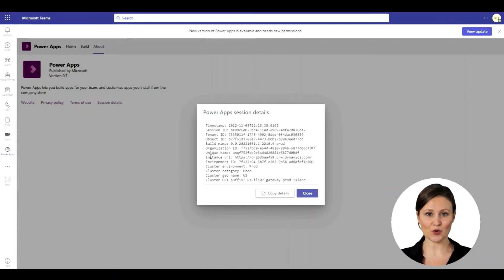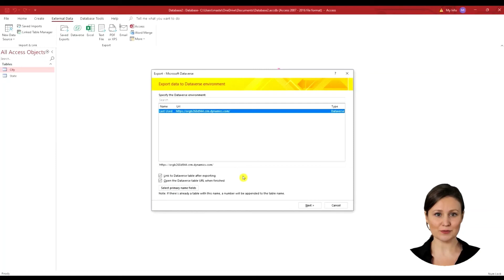How to Migrate from Microsoft Access to Dataverse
Learn How EASY it is to connect Microsoft Access Tables into Dataverse.

Before starting an export to Dataverse from Access, plan which tables you want and close open objects. You can specify that Dataverse tables will be automatically linked after exporting.

In this video you'll learn about:
✅  How to Find the Instance URL in Microsoft Teams
✅  How to Connect Microsoft Access Tables to Dataverse

Chapters
00:00 Migrate from Microsoft Access to Dataverse Intro
00:25 Find Instance URL in Microsoft Teams
01:03 Connect Microsoft Access Tables to Dataverse